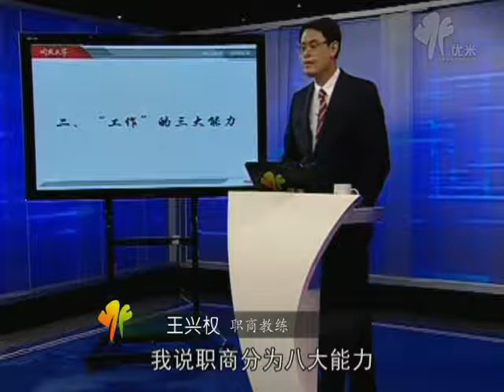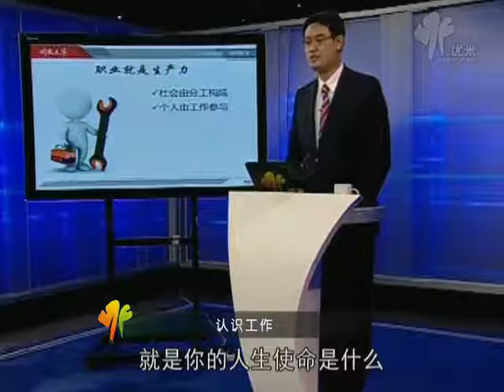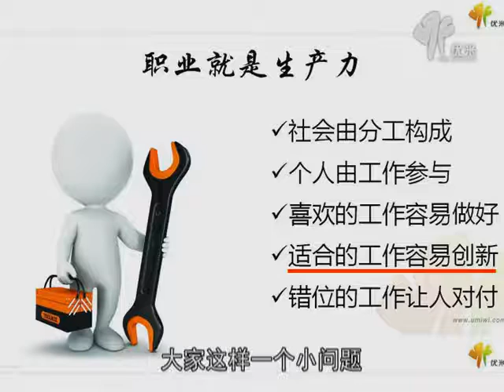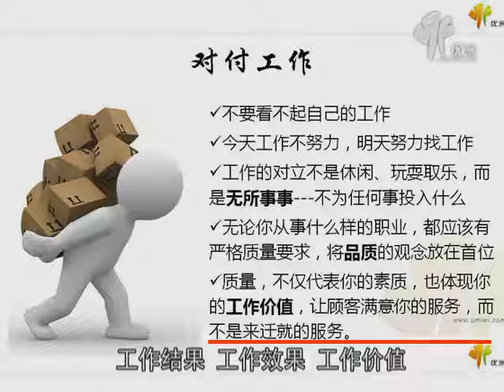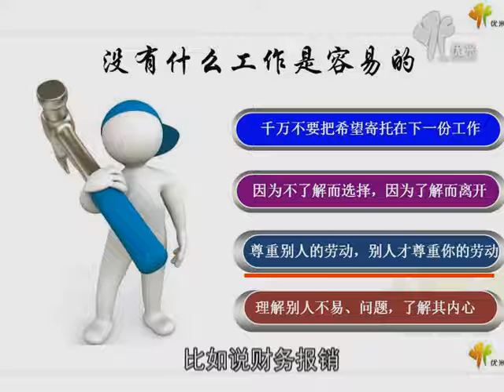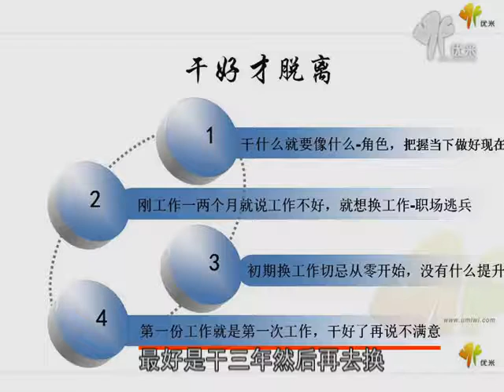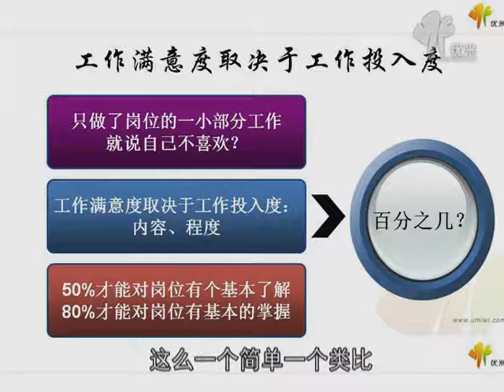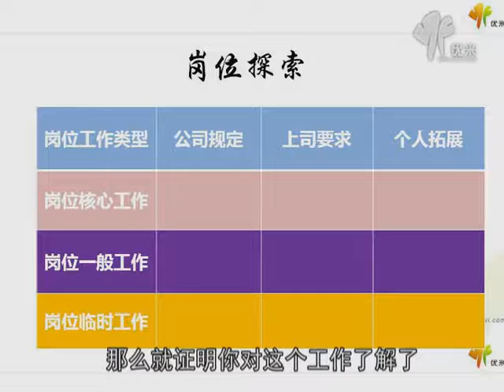职商进阶篇：快速认识工作，融入团队!课时1入世20分钟